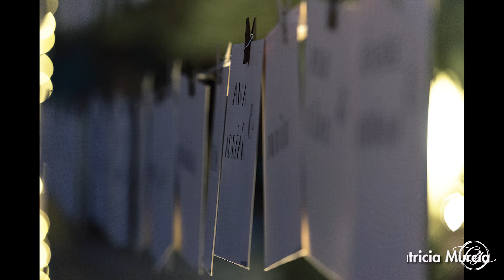Best of 2016 Cristina Galvez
Ha sido un año increíble, lleno de cambios, decisiones y experiencias inolvidables y, aunque es algo complicado introducir todas y cada una de las imágenes que forman parte de éste año inolvidable, he reunido en éste vídeo un resumen de las más importantes para mí como fotógrafa.
Sesiones infantiles, premamá, para músicos, fotografía de conciertos, reportajes de boda, fotografía de espectáculos, reportajes de vídeo foto para gimnasios, sesiones promocionales, fotografía deportiva… éstas y algunas cosas más son las que me han mantenido muy ocupada casi los 365 días, permitiéndome también viajar por toda España dejando huella y poniendo el alma en cada parte de mi trabajo.
Trabajar como fotógrafa me ha dado la oportunidad de conocer mucha gente nueva con la que he compartido experiencias increíbles que me han marcado tanto a nivel personal como profesional.
Todos y cada uno de vosotros habéis contribuido y aportado a mi vida algo diferente, haciendo de cada momento algo único.
Como seguramente comprobaréis, en éste video no salen todas y cada una de las personas que me gustaría que salieran, ya que es un resumen del año, pero todos sois una parte muy importante de mí.
Se acerca un año nuevo cargado de experiencias positivas y futuros momentos increíbles, así que aprovechadlo al máximo, tomad decisiones importantes, aquellas que nos da miedo tomar, arriesgad, apostad por vosotros y confiad en mí para, un año más, dejarme capturar un poco de magia de vuestras vidas para que se quede plasmado para siempre.